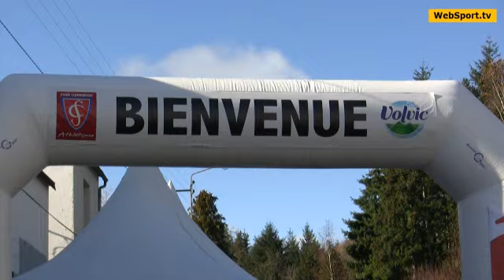Cross de Volvic 2010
Résumé de 2 mn sur le cross de Volvic.